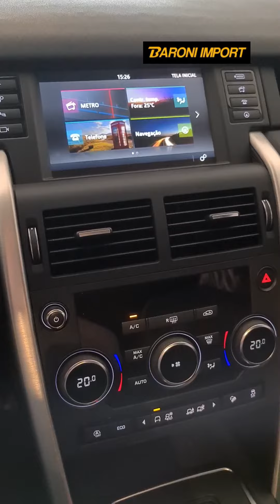Land Rover Discovery Sport HSE 2019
🚘 LAND ROVER DISCOVERY SPORT HSE
🗓 2019
⏱ 42.206 KM
⛽ FLEX
🚀 MOTOR 2.0 TURBO DE 240CV
💰 219.990,00
DESTAQUES
✔ Airbags frontais, laterais e de cortinas
✔ Ar condicionado dual zone dianteiro
✔ Bancos em couro com ajustes elétricos e memórias
✔ Bluetooth
✔️ Central multimídia
✔️ Câmera de ré
✔ Chave presencial
✔ Farois em LED e Xênon
✔ Freios ABS
✔ Isofix
✔ Paddle shift
✔️ Sistema start/stop
✔ Teto solar panorâmico
✔ Volante multifuncional
📍Estamos localizados na Rua Emilia Marengo, 176 - Jd. Anália Franco - São Paulo - SP